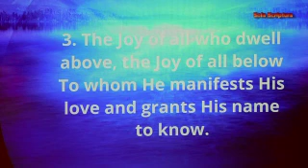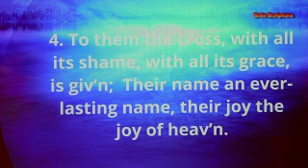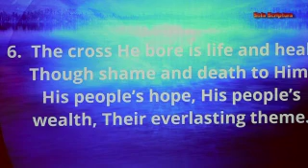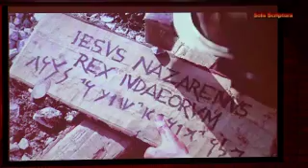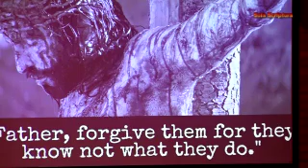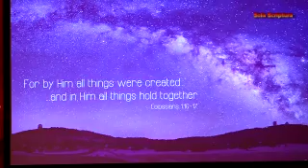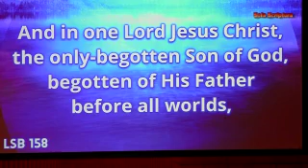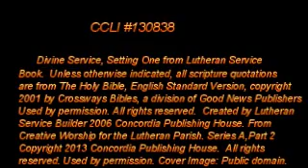What Kind of King is Our Christ